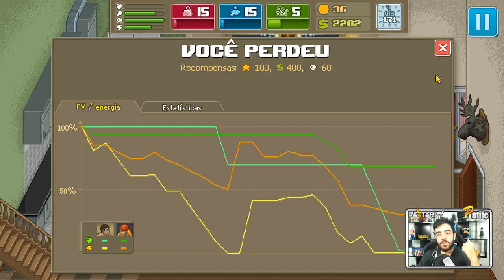PUNCH CLUB - BATENDO EM PIRATAS E SOFRENDO PRO HULK HOGAN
Curta a melhor página do FACE de GTA V:
Valeeu!